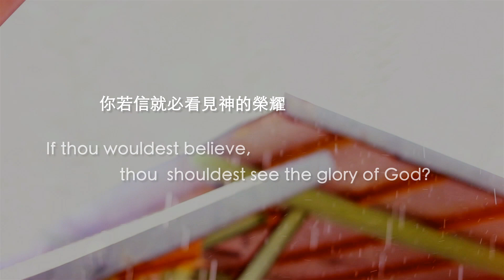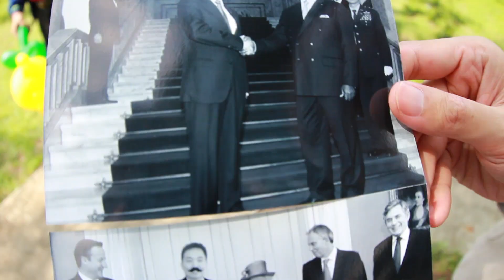江子翠行道會 2014-05-24 Hooray For Life